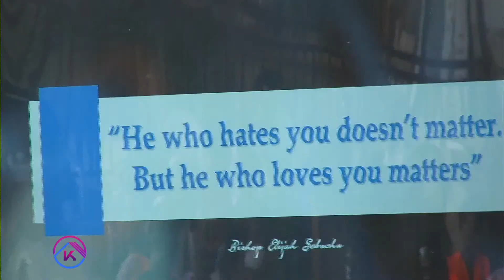Causes of Poverty and how to be free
Welcome to our second worship service here at Kampala international Christian center
be blessed as we worship and praise the name of the lord.